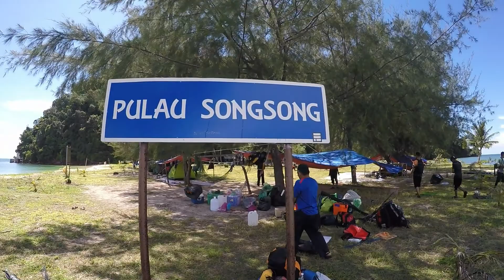GoPro HERO 4 I Pulau Songsong I Mardi Sintok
Kelab Sukan & Kebajikan Mardi Sintok